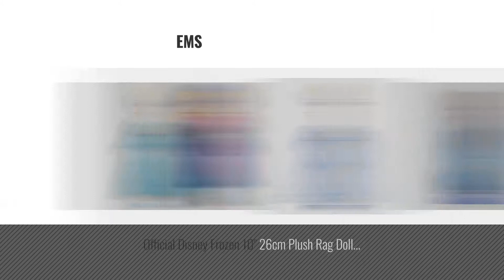Top 10 Elsa Soft Doll [2018]: Disney Frozen Elsa Plush, Medium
Black Friday / Cyber Monday Disney Frozen Elsa Plush, Medium by Just Play

Black Friday / Cyber Monday Disney Elsa Plush Doll - Olaf's Frozen Adventure - 19 Inch by Disney

Black Friday / Cyber Monday Disney Frozen Princess Elsa & Anna Doll Set Featuring 20 Plush Dolls (2-Pack) by Disney Frozen Dolls

Black Friday / Cyber Monday Disney Elsa Plush Doll, Frozen, Medium, 20" by Disney

Black Friday / Cyber Monday Disney Animators' Collection Anna Plush Doll - 13 Inch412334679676 by Disney

Black Friday / Cyber Monday Disney Elsa Plush Doll - Medium - 20 Inch by Disney

Black Friday / Cyber Monday Disney Frozen Anna 20" Plush by Disney